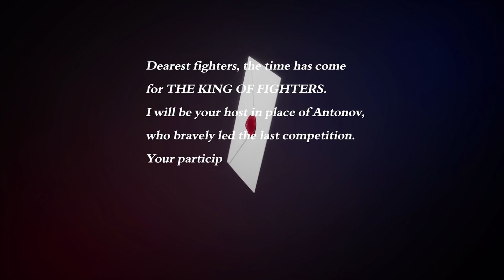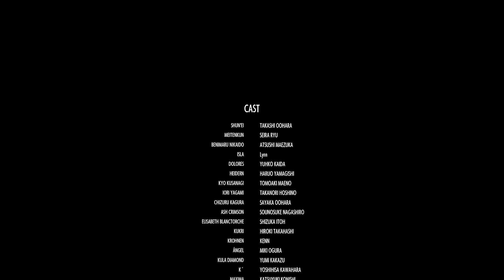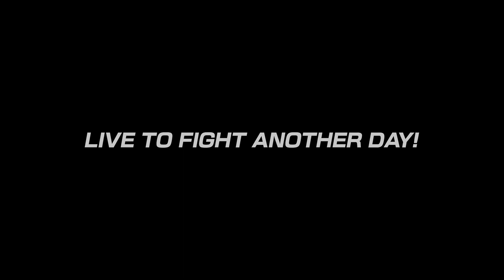Highlight: Chillin vibes